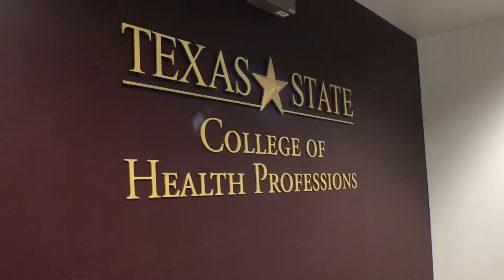Rodney Rohde CLS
Learn more about the amazing medical laboratory science major and profession at Texas State University!